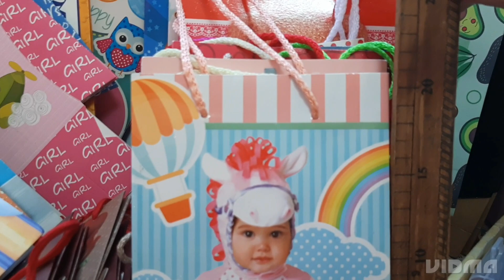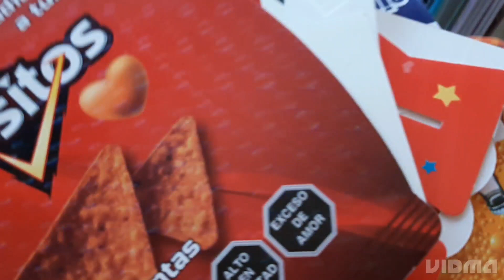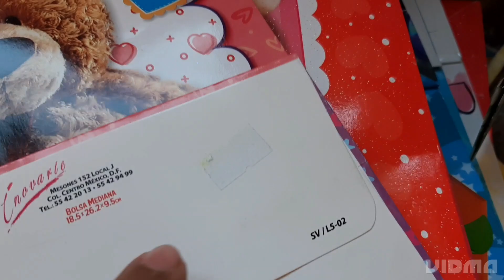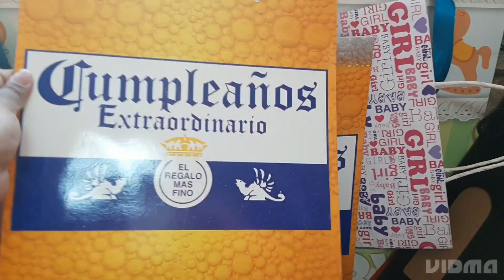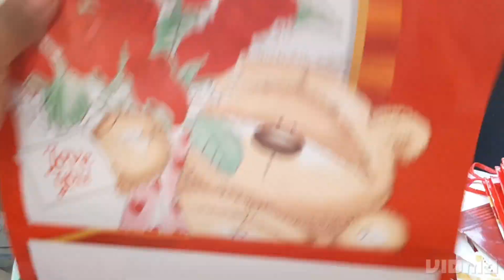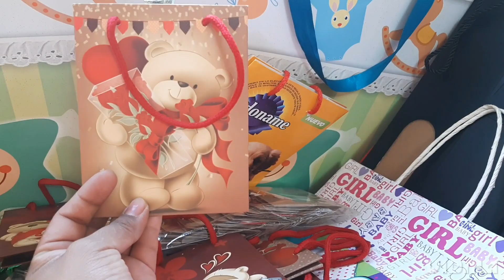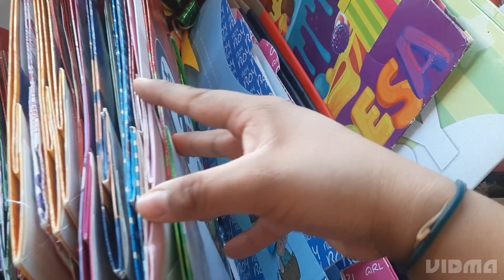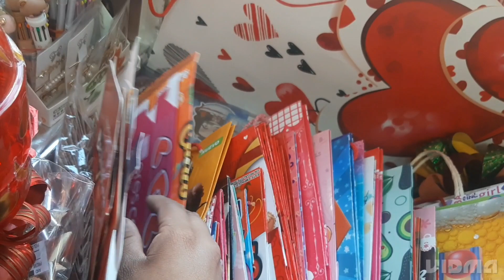VENDIDO REMATE de Lote de Bolsas de Regalo 🤑🤑🤑🤑🤑🤑🤑triplica el precio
Si lo quieres mandame un WhatsApp al 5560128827